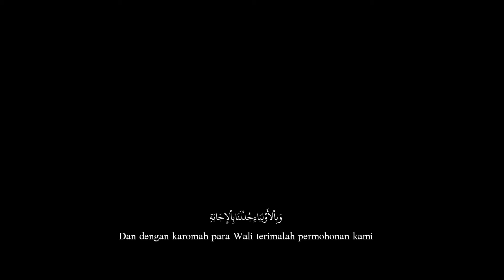Mentahan Lirik Tawasul Habib Sayyidil Walid Abdurrahman Assegaf (ilahibijahil anbiya)